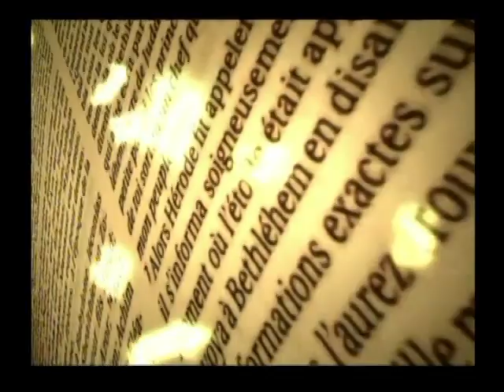Prédication J. Arnone 29.09.2012